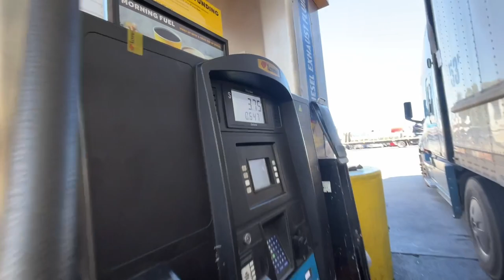Truck in Beautiful Village ‼️ On the way to New Jersey 🇺🇸